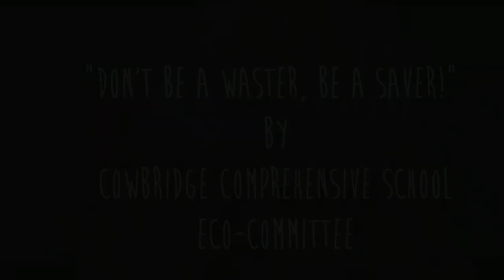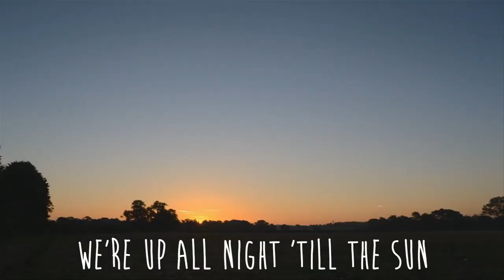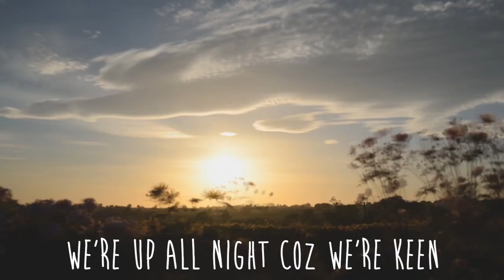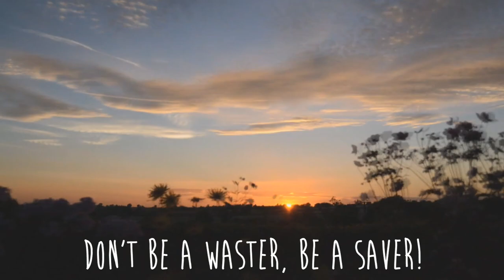Don't be a Waster, be a Saver!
Song written by Cowbridge Comprehensive School Eco-Committee.
Thanks to everyone who contributed towards the making of this video...
and to everybody who cares about our planet. Thank you also to Daft Punk for such a fantastic tune.
Special thanks to Rachel Evans for editing the video.

Geiriau'r gân gan Bwyllgor-Eco Ysgol Gyfun Y Bont Faen.
Diolch i bawb wnaeth gyfrannu at greu'r fidio...
ac i bawb sy'n gofalu am ein planed.
Diolch arbennig i Rachel Evans am olygu'r fidio.